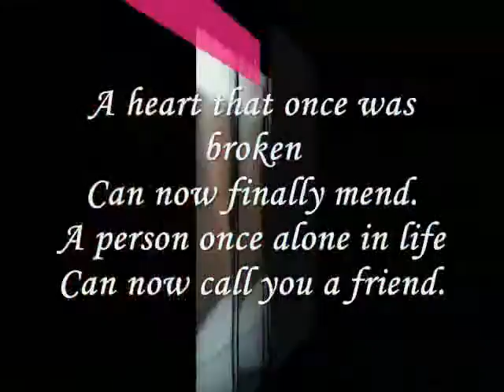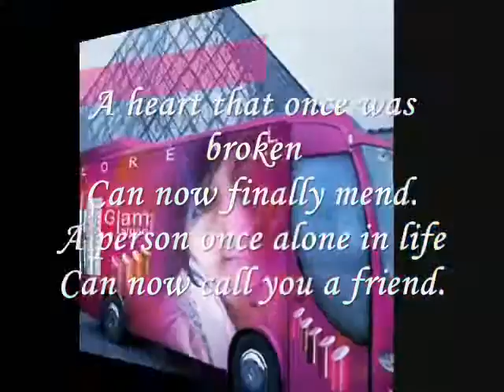Miftachul Wachyudi (Yudee) - A heart that once - Miftachul Wachyudi (Yudee)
do.
do so
Money is an excellent servant, but the host
very bad.